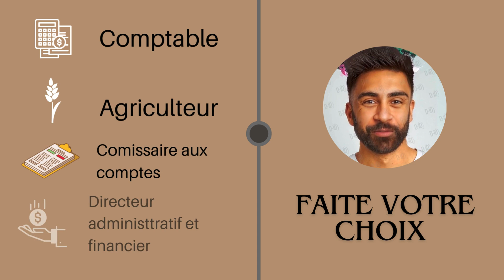vidéo Le commissaire aux comptes